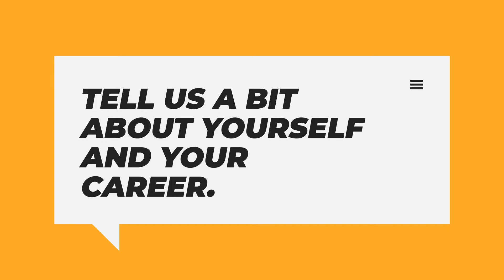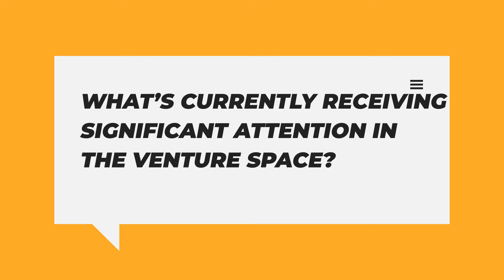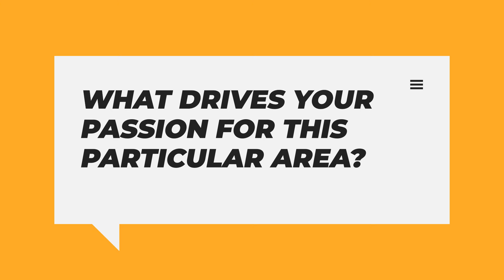Navigating Entrepreneurial Waters With Shawn Stigler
Explore the intersection of law, venture, and innovation in this captivating interview with Shawn Stigler, Managing Partner of Colorado Offices
& Chair of Venture Best at Michael Best
& Friedrich. Discover the highs, lows, and lessons learned in the world of startups and venture-backed companies.